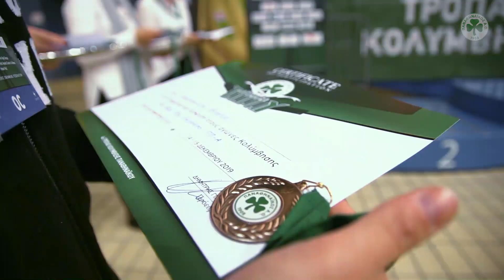4ο Τρόπαιο Κολύμβησης Παναθηναϊκού Α.Ο.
Μία από τις σπουδαιότερες διοργανώσεις της εγχώριας κολύμβησης, το 4ο Τρόπαιο Κολύμβησης του Παναθηναϊκού, που πραγματοποιήθηκε το διήμερο 14-15 Δεκεμβρίου 2019 στο ΟΑΚΑ, ολοκληρώθηκε με μεγάλη επιτυχία και προσέλκυσε το ενδιαφέρον πολλών αθλητών από διαφορετικά σωματεία.